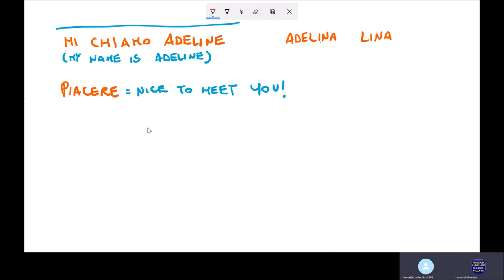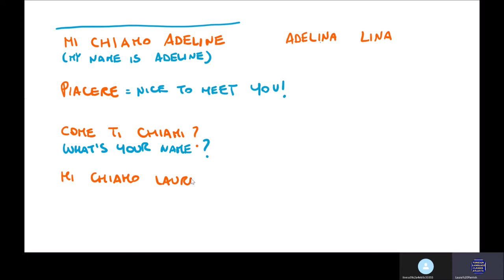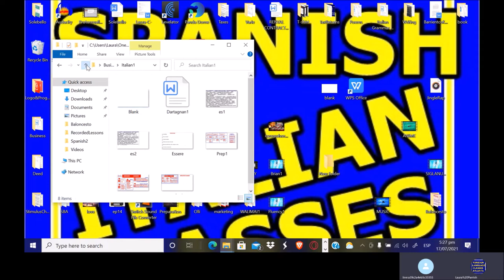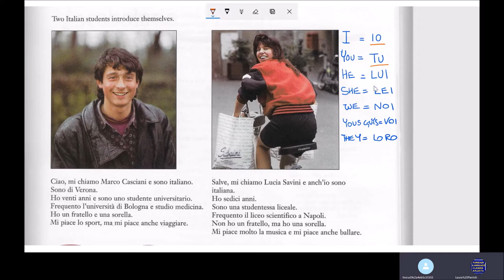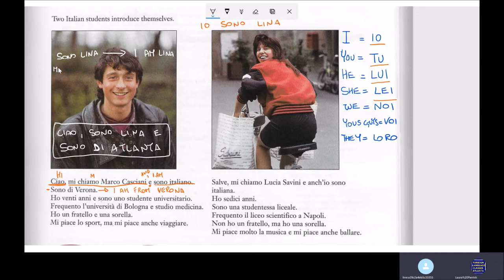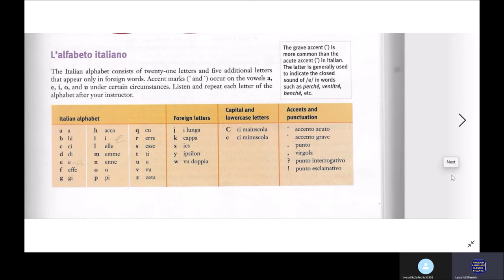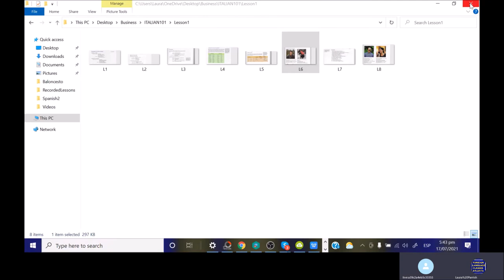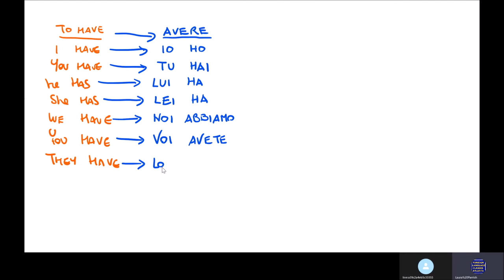Lina Demo IT